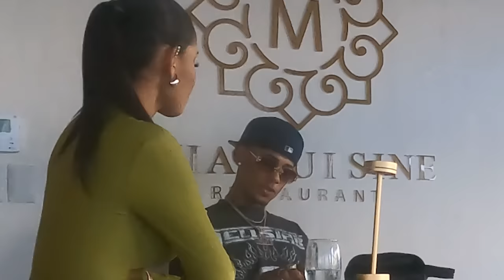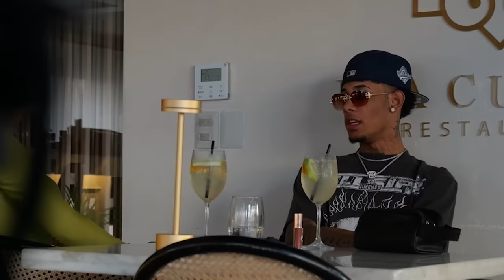Novia ENCUENTRA a Su Novio Siendo Infiel y Lo EXPONE! (Prueba De Lealtad)